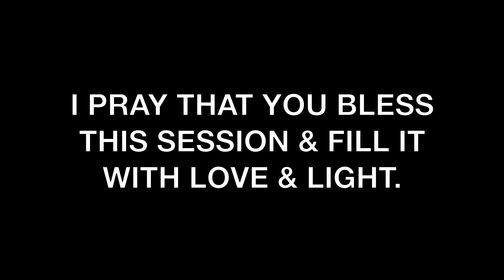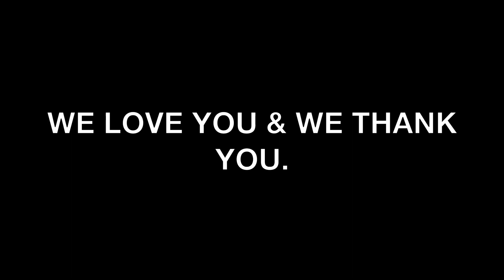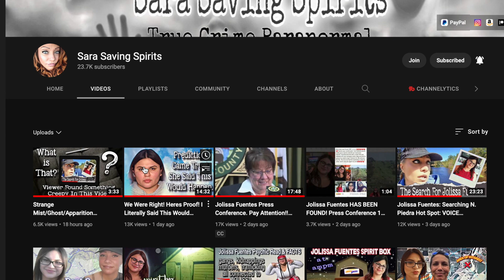Quinton Simon Divine Answers, Spirit Moved My Cross! 🤯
Quinton Simon Dowsing Rod Confirmations - Divine Answers!!

This is real spirit research and communication, everything you see on my channel is real and always will be. I presents my evidence as captured and will always do so.